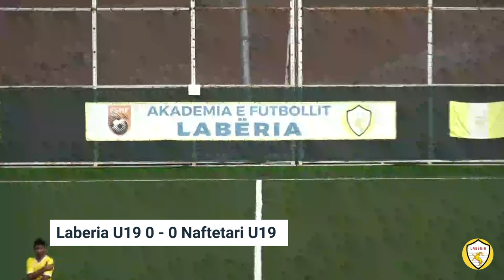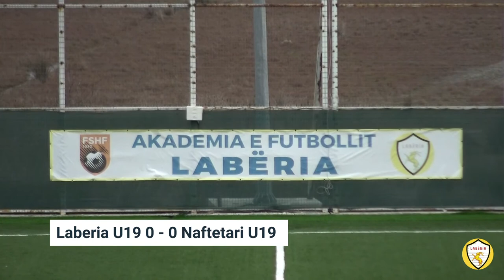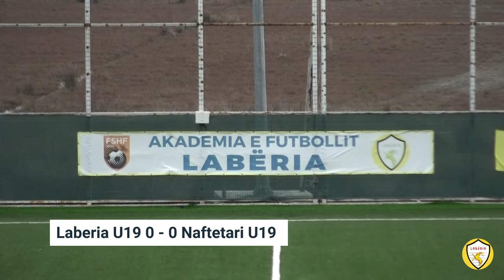Laberia U19 - Naftetari U19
Kampionati Kombetari Moshave